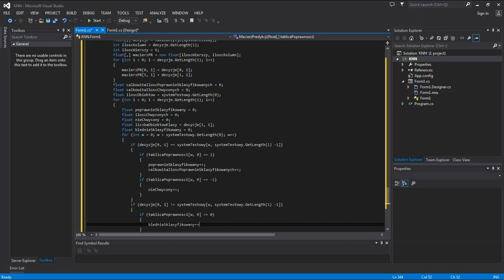Tutorial Algorytm KNN implementacja C#, Visual Studio 2013, SI cz 5/7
Tutorial przedstawia przykładową implementację algorytmu KNN (k nearest neighbours) w języku C#, przy użyciu Microstf Visual Studio 2013. Tutorial obejmuje proces od projektowania okna programu po samą jego implementację.
Do tworzenia pierwszego okna aplikacji zostały wykorzystane komponenty: OpenFileDialog, groupBox, button, comboBox, numericUpDown, label.
Do utworzenia drugiego okna aplikacji w którym wyświetlana jest macierz predykcji, posłużyły : label, groupBox, button, textBox
Algorytm kNN działa na podstawie załadowanych systemów, treningowym i testowym. Wiedza pozyskiwana jest z systemu Treningowego, następnie na jej podstawie w systemie testowym przyznawane są decyzje. Macierz predykcji przedstawia skuteczność przyznania decyzji.